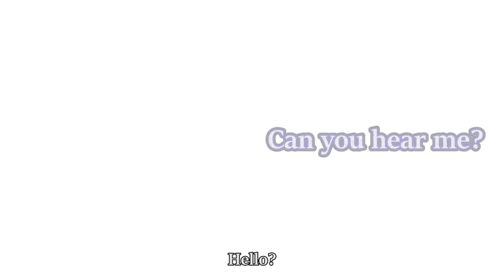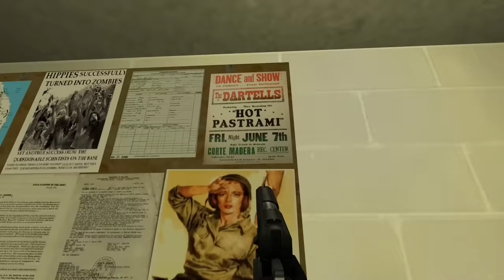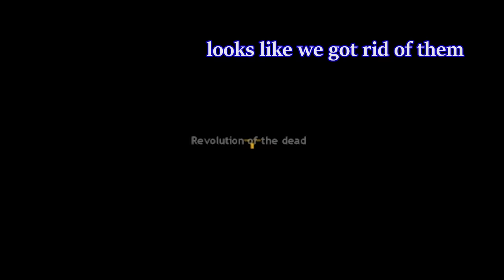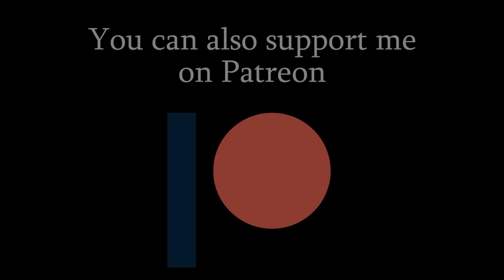So I installed a mod for Half-Life... - Heart of Evil: Napalm Edition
*fortunate son intensifies*

Half-life OST - Closing theme.